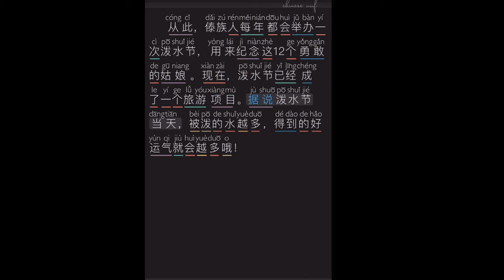东南亚泼水节, 每年4月13日至15日：宋干节，即泰族新年也称为泼水节。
泼水节为傣族一年中最盛大的传统节日。